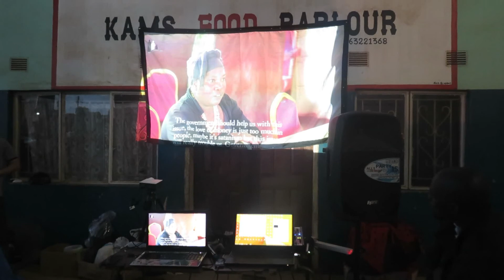still standing strong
Miriam Kumwenda is still standing strong. a year ago she was attacked in her village and had her right hand chopped off in a suspected ritual attack. we checked on her to see how she was doing and how life has changed after loosing one hand. Miriam is one of the few ritual attack survivors as albino body parts are believed to bring wealth so they are targeted and hunted for their body parts.